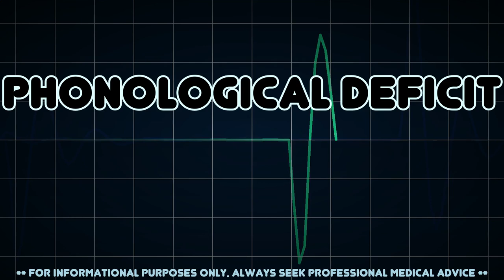Phonological deficit (Medical Symptom)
Possible causes of Phonological deficit (Medical Symptom)

The phonological deficit hypothesis is a prevalent cognitive-level explanation for the cause of reading difficulties and dyslexia